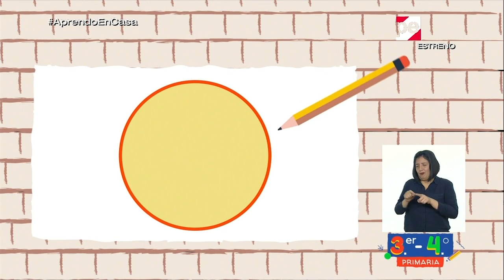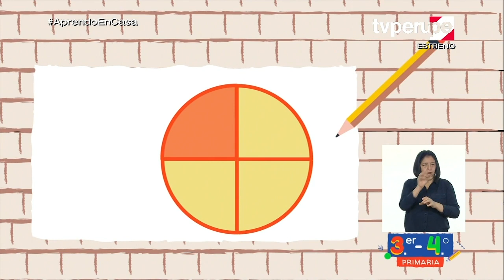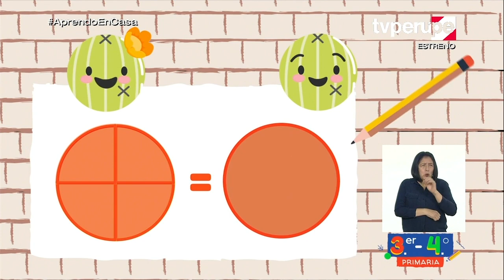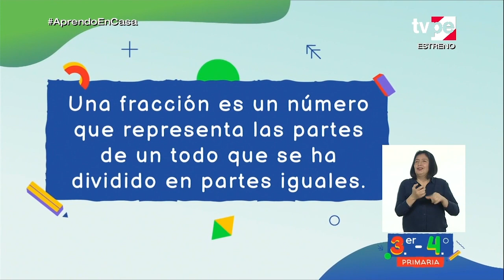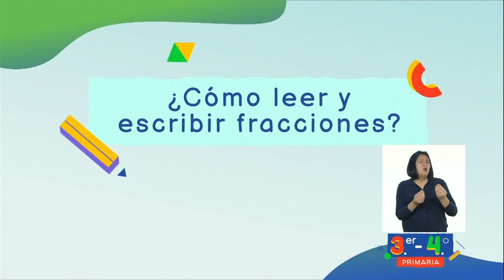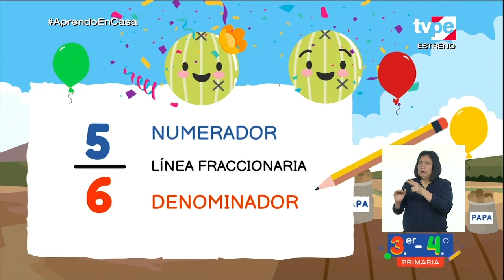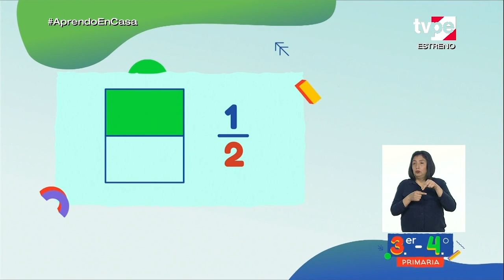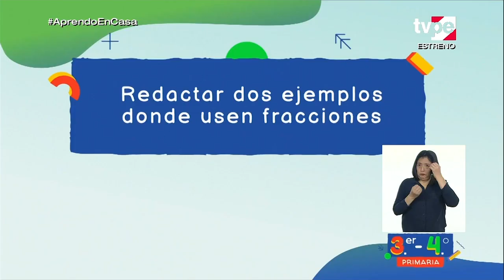AprendoEnCasa - 3.º y 4.º grado de primaria - Miércoles 14 de octubre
Tema:
¡Cuántas fracciones! Vera, la aventurera, nos enseña cómo repartir porciones.